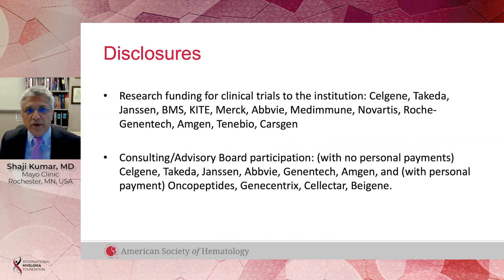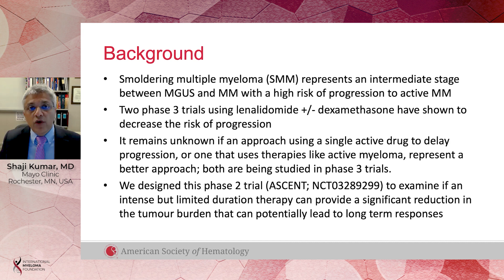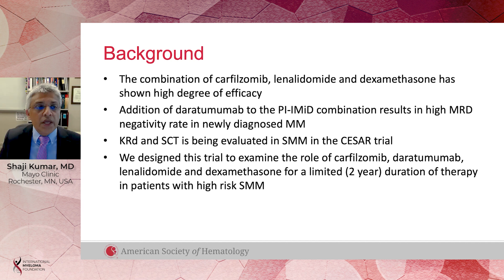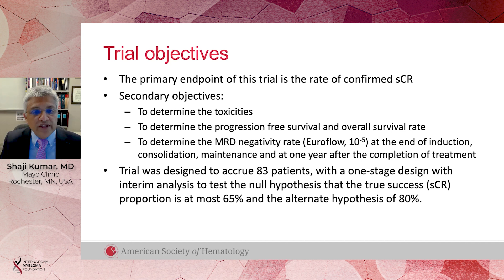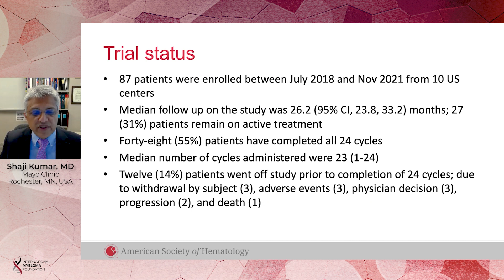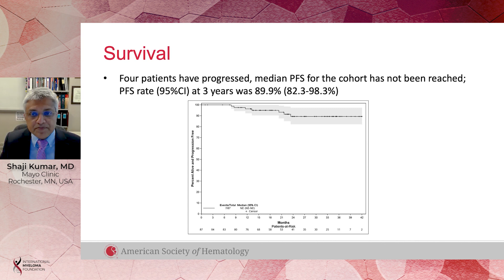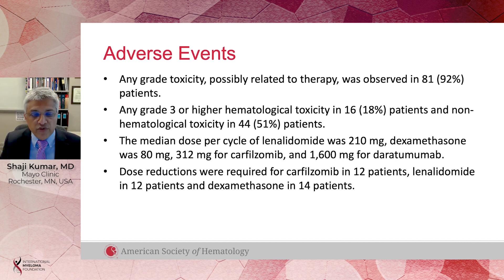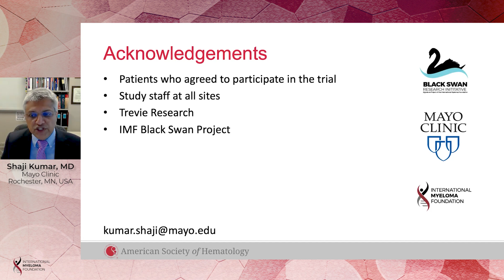Daratumumab, Carfilzomib, Lenalidomide and Dex for HR Smoldering Multiple Myeloma: ASCENT Trial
Dr. Shaji Kumar from Mayo Clinic presents the results of the ASCENT trial, which studied fixed-duration therapy with Daratumumab, Carfilzomib, and Dexamethasone for high-risk smoldering multiple myeloma.

Background:

The optimal approach for high-risk Smoldering Multiple Myeloma patients is still being investigated. Two phase 3 trials have shown that treatment with lenalidomide with or without dexamethasone reduces the risk of progression to active MM and improved overall survival compared to observation alone. Intense therapy at this precursor phase can potentially eradicate the malignant clone and lead to long-term remissions or a cure. The ASCENT trial is designed to test this hypothesis.

Conclusions:

The combination of daratumumab, carfilzomib, lenalidomide and dexamethasone given for a fixed duration of 2 years was associated with high response rates and deep responses including high rates of MRD negativity. The regimen was well tolerated, with few grade 3 or 4 toxicity. The responses appear durable as indicated by the sustained MRD negativity as well as the 3-year PFS rate of 90%. With nearly half of the patients still receiving therapy, the depth of response is expected to improve.

Category
Nonprofits & Activism
License